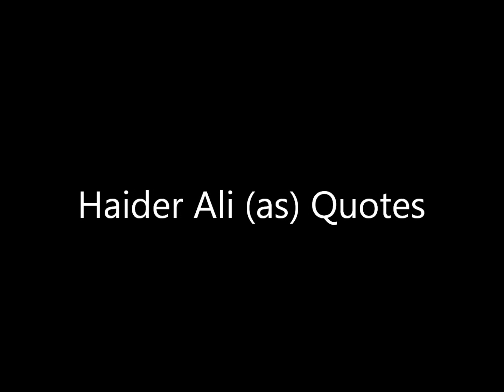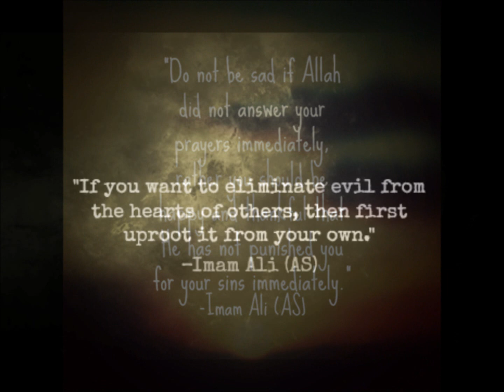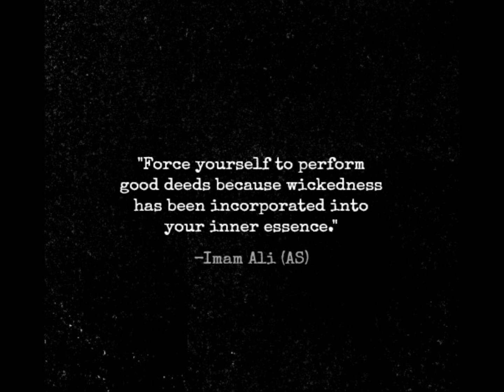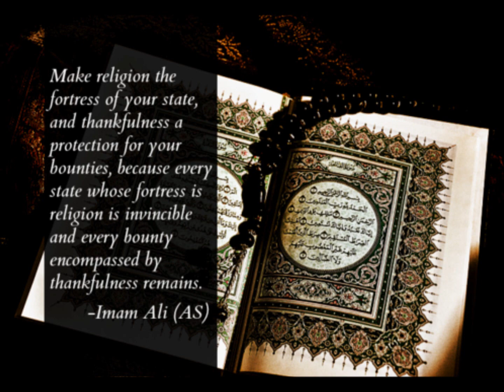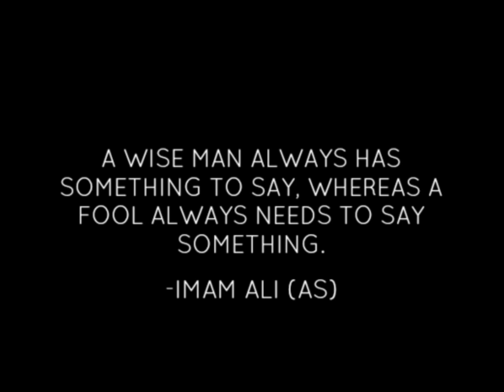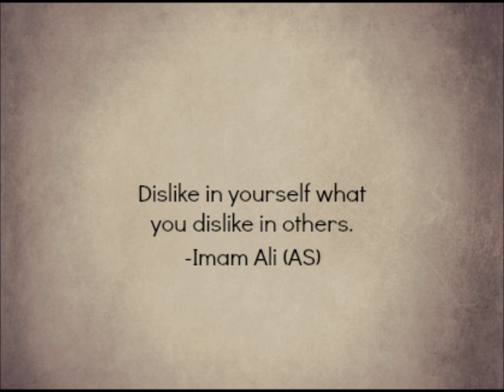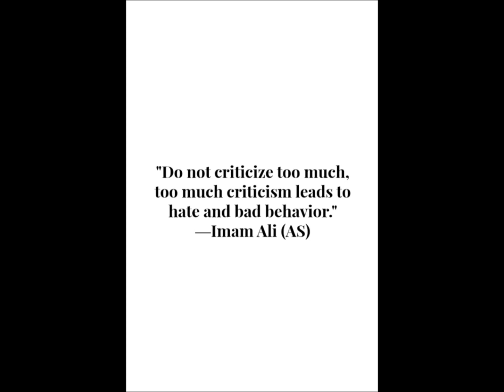Imam Ali (as) Quotes Part 2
Ali  also known as Haider was the cousin and son-in-law of Islamic prophet Muhammad, ruling over the Islamic Caliphate from 656 to 661. A son of Abu Talib, Ali was also the first male who accepted Islam. Shia Muslims consider Ali as the first Imam and consider him and his descendants the rightful successors to Muhammad, all of whom are members of the Ahl al-Bayt.
Muslim sources state that Ali was the only person born in the Kaaba sanctuary in Mecca, the holiest place in Islam. His father was Abu Talib and his mother was Fatima bint Asad, but he was raised in the household of Muhammad, who himself was raised by Abu Talib, Muhammad's uncle and Ali's father. When Muhammad reported receiving a divine revelation, Ali was the first male to accept his message, dedicating his life to the cause of Islam.
Ali migrated to Medina shortly after Muhammad did. Once there Muhammad told Ali that God had ordered Muhammad to give his daughter, Fatimah, to Ali in marriage. For the ten years that Muhammad led the community in Medina, Ali was extremely active in his service, leading parties of warriors in battles, and carrying messages and orders. Ali took part in the early caravan raids from Mecca and later in almost all the battles fought by the nascent Muslim community.
In Muslim culture, Ali is respected for his courage, knowledge, belief, honesty, unbending devotion to Islam, deep loyalty to Muhammad, equal treatment of all Muslims and generosity in forgiving his defeated enemies, Ali retains his stature as an authority on Quranic exegesis, Islamic jurisprudence and religious thought. Ali's influence has been important throughout Islamic history.
Ali's father Abu Talib was the custodian of the Kaaba and a sheikh of the Bani Hashim, an important branch of the powerful Quraysh tribe. He was also an uncle of Muhammad. Ali's mother, Fatima bint Asad, also belonged to Banu Hashim, making Ali a descendant of Ismail (Ishmael), the son of Ibrahim (Abraham).
Many sources, especially Shia ones, attest that Ali was born inside the Kaaba in the city of Mecca, where he stayed with his mother for three days. According to a tradition, his father named him Ali, meaning "the exalted one" , but his mother named him Haider, meaning " Lion".